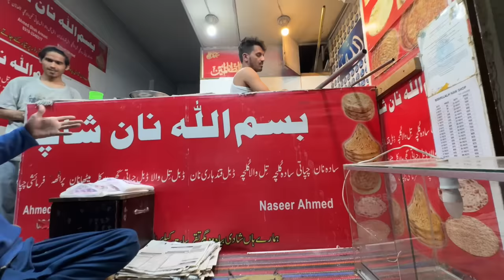BBQ challenge in 15 minutes 😍🍗 Maza agaya 😋